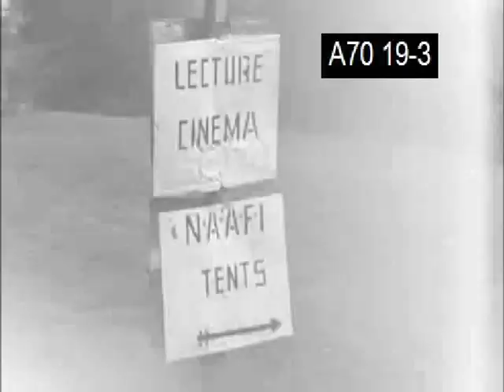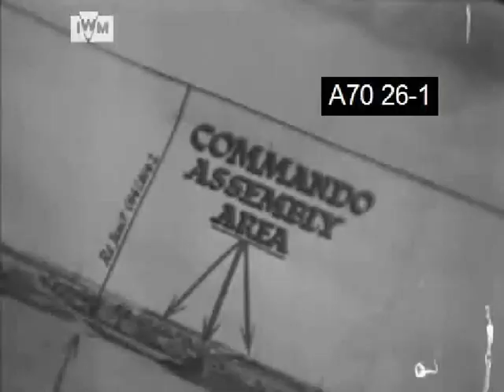THE SPECIAL SERVICE BRIGADE/COMMANDO EMBARK FOR SWORD BEACH FROM SOUTHAMPTON ON D-DAY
Major General Sir Nigel Holmes in 1945 said 'Without Southampton we could not have done D-Day'. In his report Admiral Ramsay C-in-C of Operation Neptune, crossing of English Channel, said that to direct the thousands of ships the allies needed 'close and continuous' control which was impossible from Southwick House north of Portsdown Hill. The actual headquarters for the US Army on D-Day was in a wing of the Civic Centre and the British and Commonwealth Army was in South Western Hotel (HMS Shrapnel). Once the allies were established the strategic headquarters was moved to Normandy but during the first few weeks, operations were directed from Big BUCO (Build Up and Control Organisation) in Southampton and Little BUCO on the beach in Normandy. This YouTUBE CHANNEL is devoted to their contribution to D-Day and the liberation of Europe.